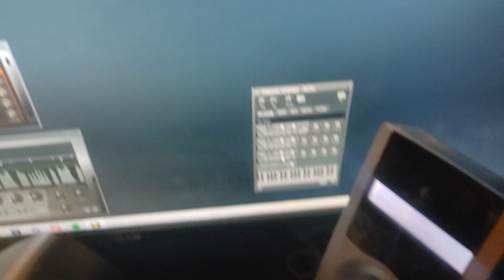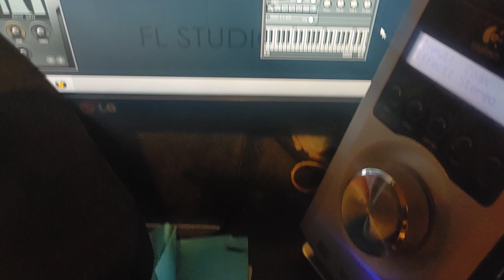D BAKER MAKING BEATS ALONE